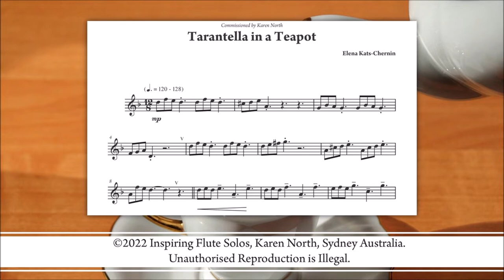Tarantella in a Teapot by Elena Kats-Chernin, from “Inspiring Flute Solos” by Karen North (ed.)